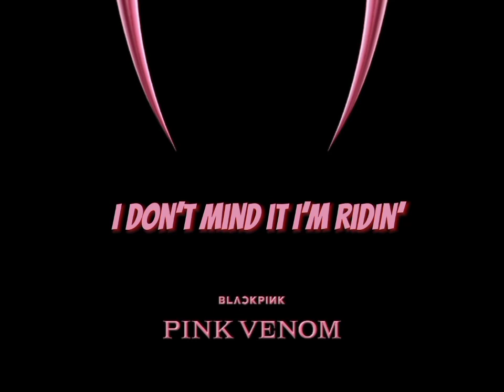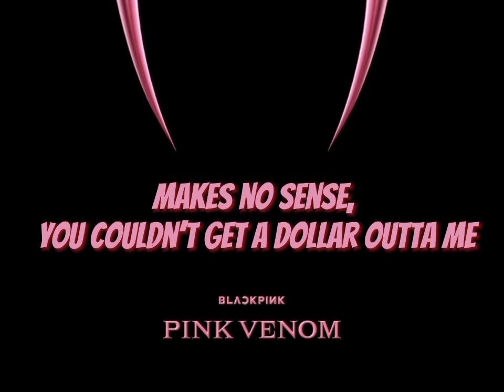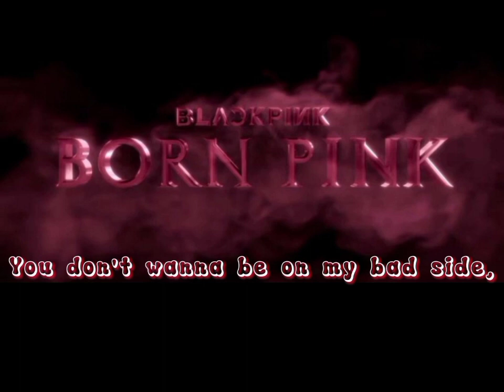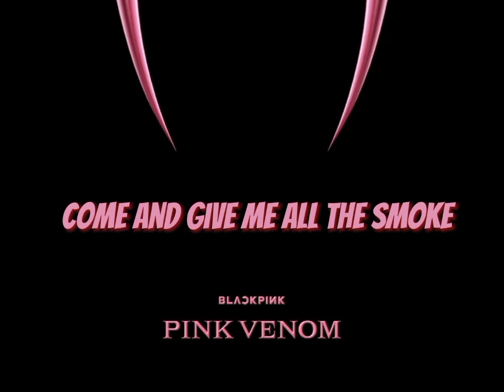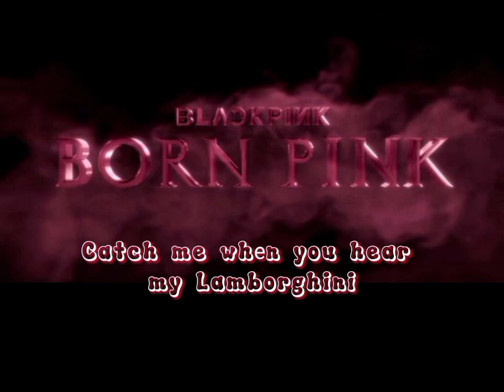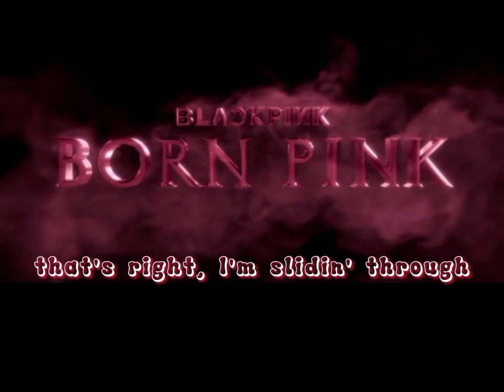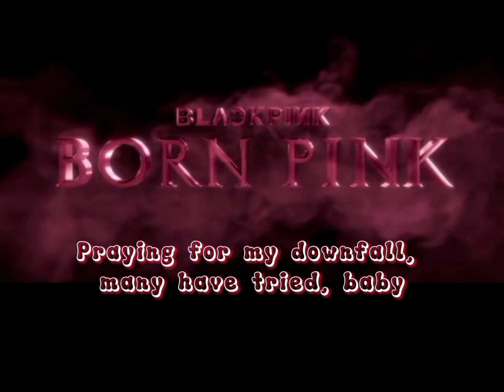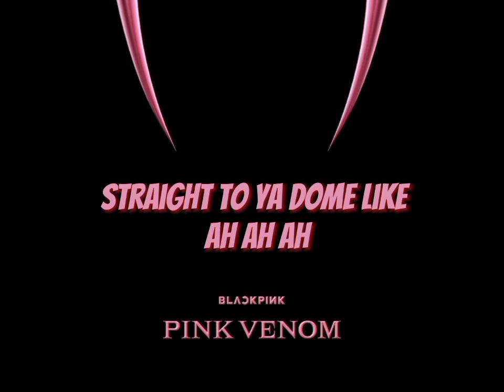[1 Hour Loop] BLACKPINK(블랙핑크) ' PINK VENOM ' and ' Shut Down ' 1 Hour Loop lyrics | 1 시간